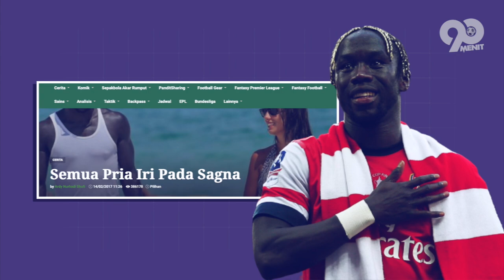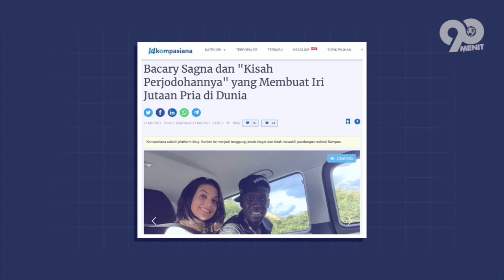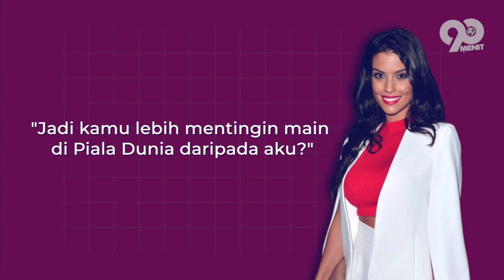TAMPANG BIASA TAPI PUNYA ISTRI CAKEP! Ternyata Inilah Sosok Wanita Penakluk Hati Bacary Sagna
Bacary Sagna, salah satu pria yang paling beruntung di dunia dan membuat banyak pria tampan yang merasa iri kepadanya. Sebab, memiliki pasangan yang begitu cantik dan menawan. Tak hanya paras, tambatan hati Bacary Sagna juga punya tubuh yang ideal bak seorang model. Penasaran dengan siapa sosok wanita itu serta kisah cinta mereka.. Yukk kita ungkap bersama…